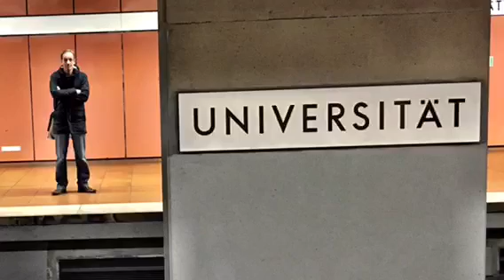HdM Media Night 2016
Ein Gang durch die Hochschule der Medien in Stuttgart-Vaihingen während der Media Night (Video: Knut Krohn)